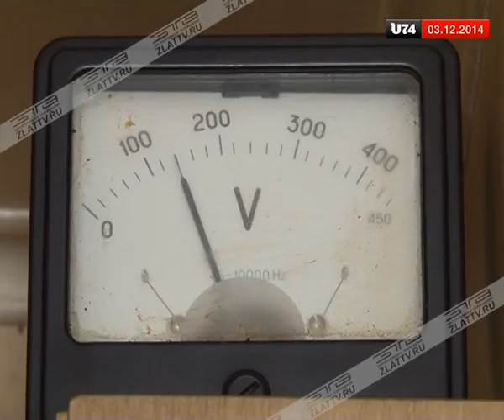Жители поселка Закаменский не пользуются благами современности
Жители поселка Закаменский не пользуются благами современности. ЗлатТВ 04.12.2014